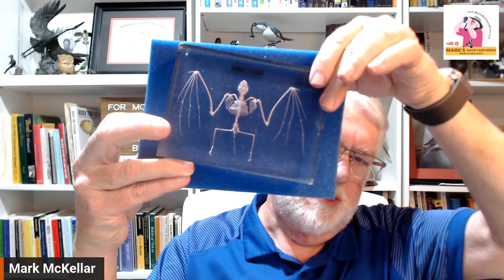Backyard Bats: Understanding and Helping Them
It may surprise you to know — bats are some of the hardest-working, most underappreciated backyard visitors you’ll ever meet.

Think about this: a single little brown bat can gobble up 600 mosquitoes in just an hour. Ouch! That’s some serious natural pest control.

In this video, we’ll talk about:
✅ Why bats are so important for your yard (it’s not just about mosquitoes)
✅ How bat houses work, and where to put them so bats actually move in
✅ A few bat myths that need busting (like the old “they’ll get stuck in your hair” nonsense)
✅ And why adding a bat house might be one of the best things you can do for your backyard ecosystem.

If you’ve got a bat house, or have spotted bats swooping around your place at dusk, share your stories in the comments. I’d love to hear about it.

Let’s talk birds — and bats!

Mark's Amazon store:

Cover photo of Bat House from Heartwood Mfg.
00:00 Introduction
00:55 Basic Bat Facts - Red Bat Artwork from Adobe Stock
01:40 Bat Needs - Food, Water and Shelter
04:15 Where do They Roost During the Day
05:27 Bat House Basics - Bat House photos from Goldcrest Distributing
07:38 How High Should They Be Mounted?
07:44 What Color Should Bat Boxes Be?
09:27 Why Are Bats in Decline?
10:54 Can Bats Carry Rabies?
12:04 Bat Skeleton
12:48 Conclusion - Call to Action